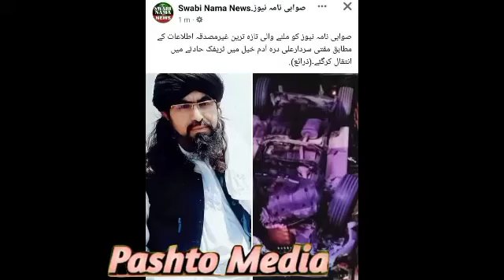Mufti sardar Ali haqani Shaheed shu || Mufti sardar Ali haqani sab wafat shu